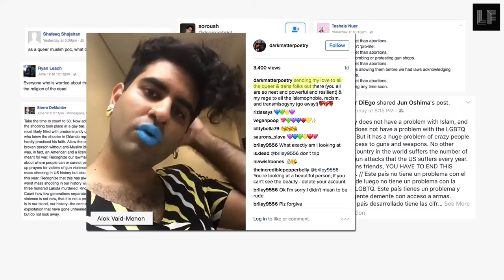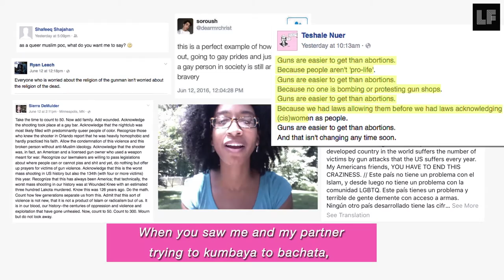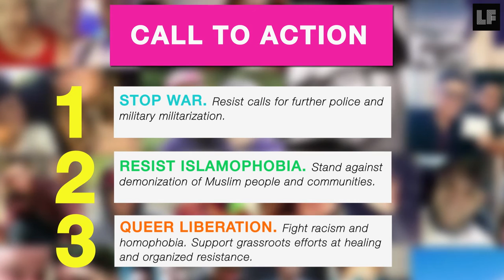A Tribute to the Victims of Pulse Shooting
The Laura Flanders Show team is deeply saddened by the recent tragedy at Pulse. We created a tribute video from our friends' and former guests' commentary on the shootings. In these difficult times, we join the prayers for the victims and their families, and calls to ‪#‎StopWar‬, ‪#‎ResistIslamophobia‬, and for ‪#‎QueerLiberation‬.